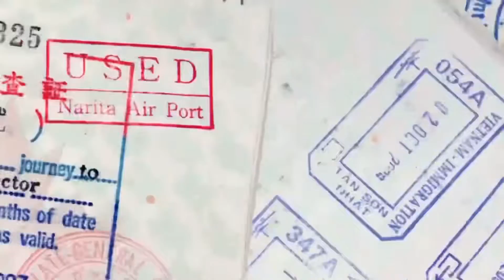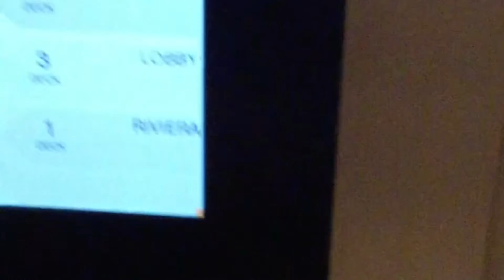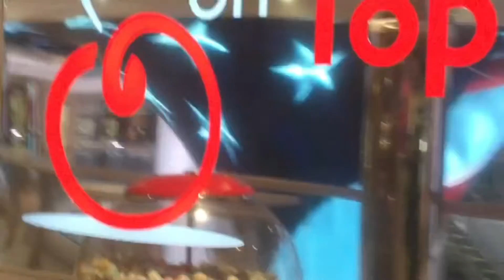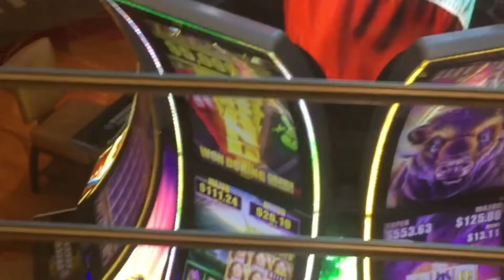Second Sea Day Carnival Horizon 9/16/22 Color at Sea Sea Day Brunch Groove for St Jude, etc